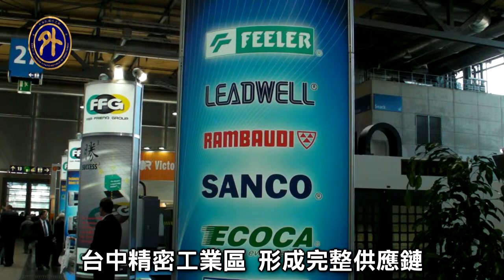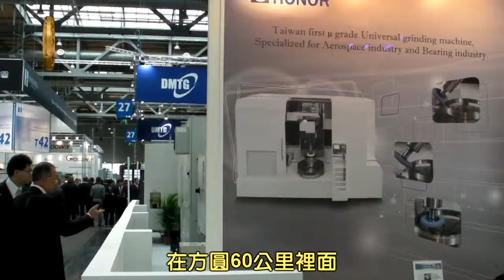台中市開發會展中心赴德國漢諾威取經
Taichung International Exhibition and Convention Center organized a group to EMO Hanover in Germany.